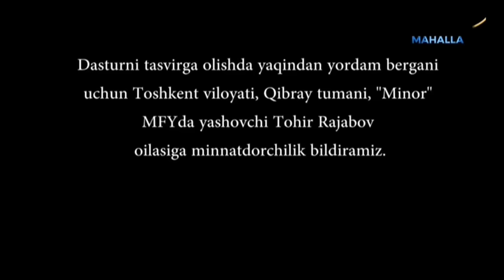Umr so`qmoqlari | Bir umrlik saboq [29.01.2024]